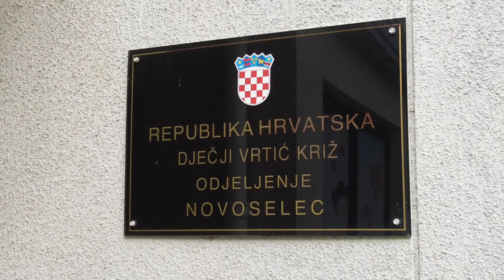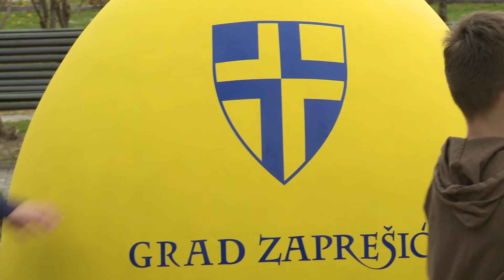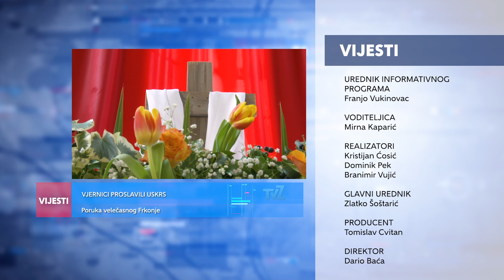Televizija Zapad - Vijesti - 05.04.2021.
VJERNICI PROSLAVILI USKRS
Poruka velečasnog Frkonje

ZAPREŠIĆANI O USKRSU
Praznike provode u miru

IVANIĆGRAĐANI DARIVANI JAJIMA
Podijeljeno 10 tisuća komada

PRIGODNO UKRAŠENA OPĆINA KRIŽ
Doprinos lokalne zajednice